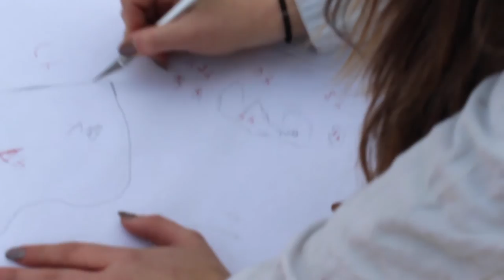Stencil Her In: Las Vegas Artist, Anastasia Brenan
Las Vegas stencil artist, Anastasia Brenan, shares how she began spray painting and creating her own stencils, and shows us the process of it all.

Follow her Instagram to see more of her work: @anastasiabrenan and visit her